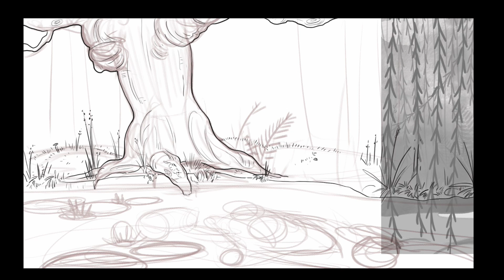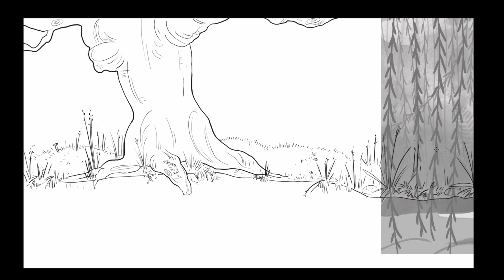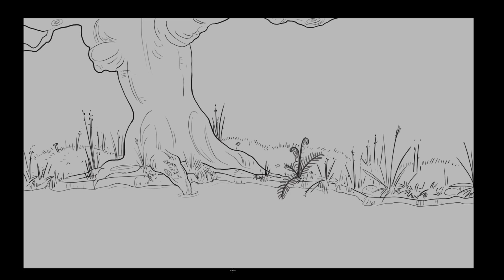Woods of Birnam - The Willow Song (Animated Music Video / inkl. Making of)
Woods of Birnam - "The Willow Song", from the album 'Searching for William' on Royal Tree Records

Video Credits:

Concept & Animation: Paula Wittich

C-2019